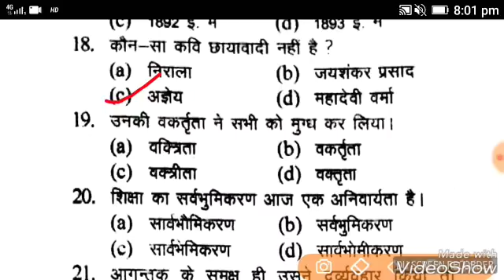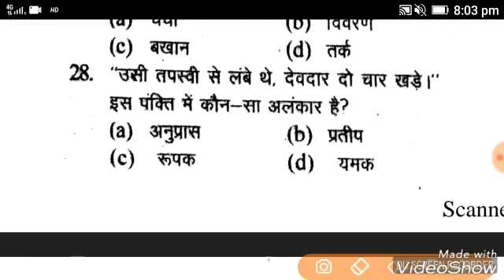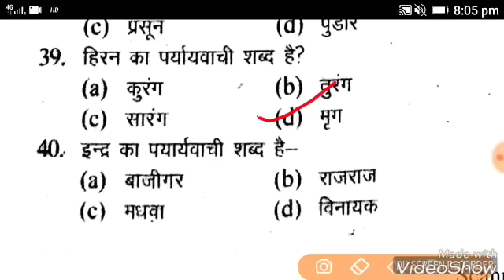Upp Constable bharti 2018//Practice Set//live test//Vvvvv.imp Question//Upp gk//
Upp Constable practice set.
Upp Constable vvvv.imp question.